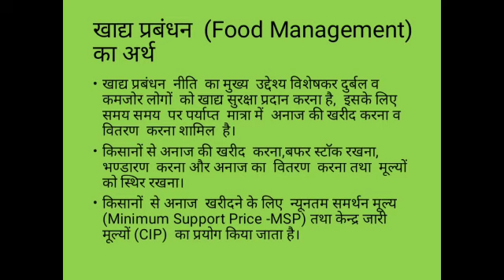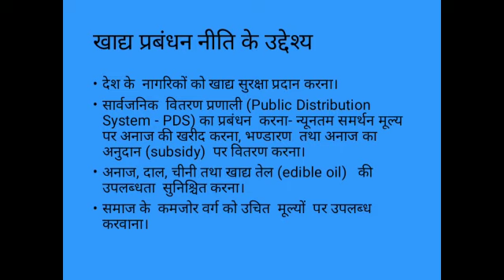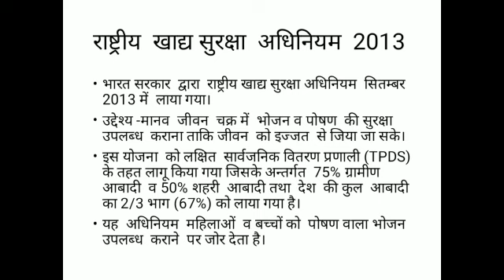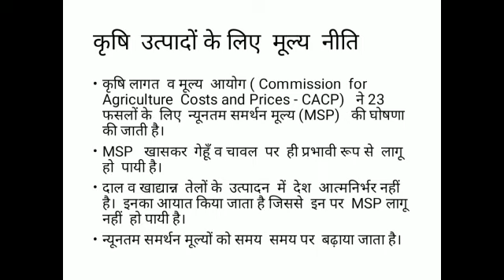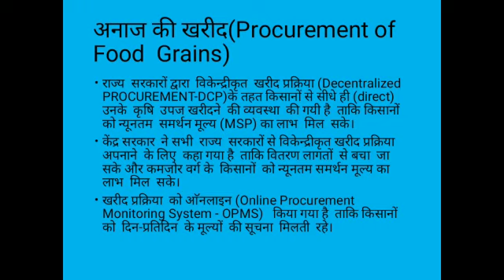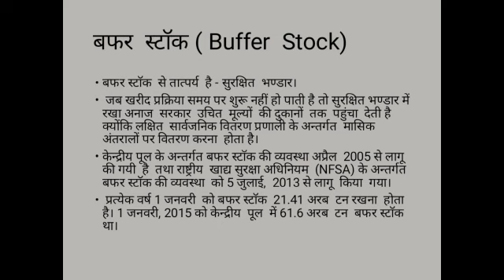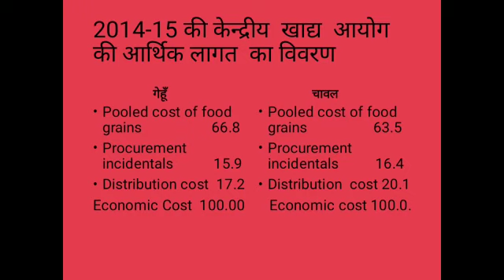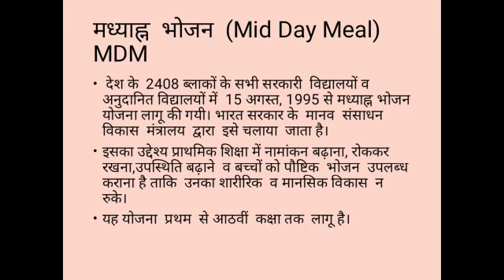August 27, 2020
B.com pt II EAFM